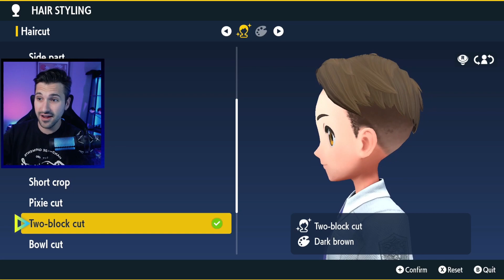Pokémon Scarlet and Violet is ALL about SANDWICHES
Hello Everyone! This is my first time playing Pokémon Scaret/Violet and let me tell you, My Miraidon sure does love a good sandwich...

This is my first impressions and experience with the game and so far I am liking it!

This is happening live on twitch so if you want to see the me live I suggest going

If you want to join the meegz mob check out the discord!!